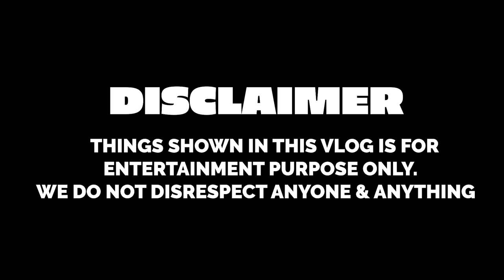LIVING IN A BOAT FOR 24 HOURS PART 2 | Rimorav Vlogs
Watch LIVING IN A BOAT FOR 24 HOURS PART 2 by Rimorav Vlogs presents RI Vlogs